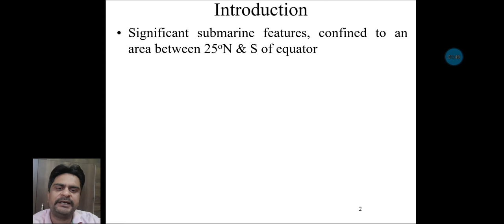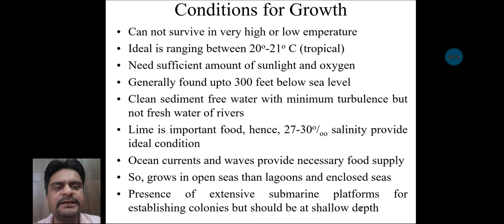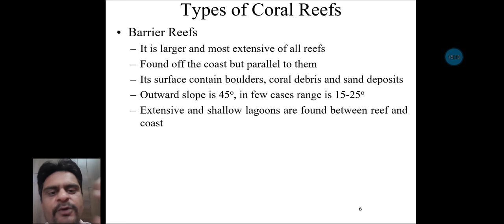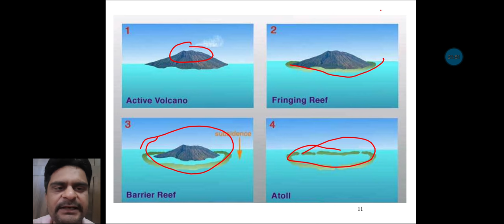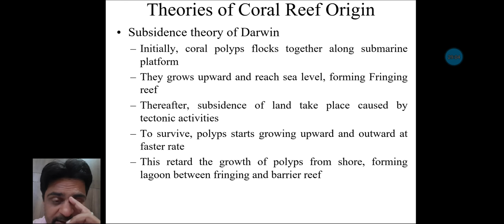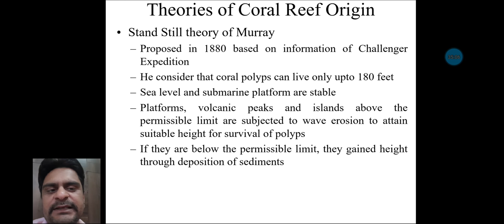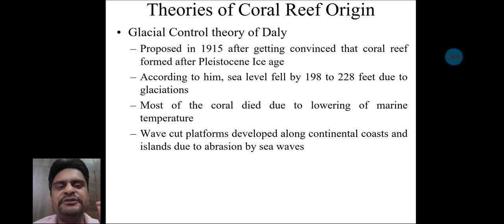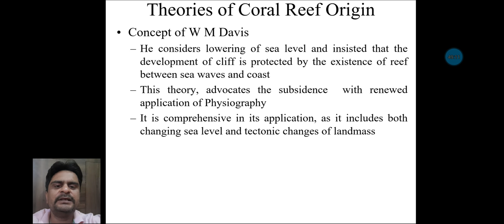Coral Reef I Types and theories of their origin I Fringing reef I Barrier reef I Atoll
Discussion on characteristics, types and theories of coral reef